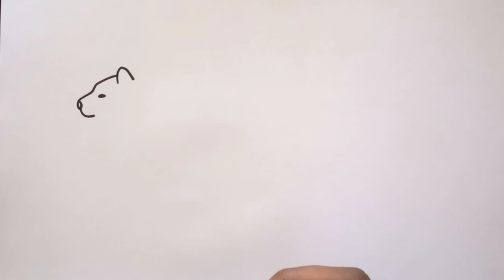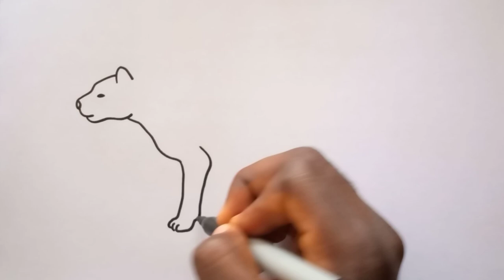How To Draw Cougar - Easy Cougar Drawing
HOW TO DRAW A COUGAR